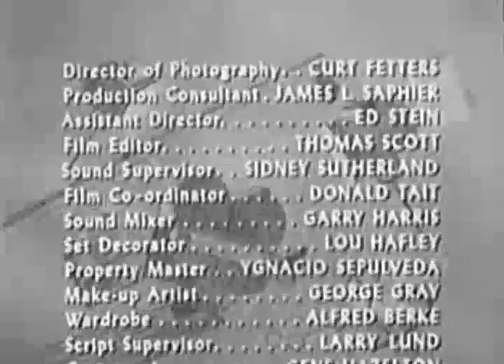♞Meet Corliss Archer Full Episodes♞ The Best Policy